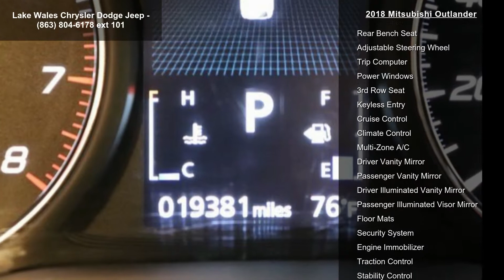2018 Mitsubishi Outlander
CARFAX One-Owner. Clean CARFAX. Silver 2018 Mitsubishi Outlander ES 4WD CVT 2.4L I4 SOHC One Owner !